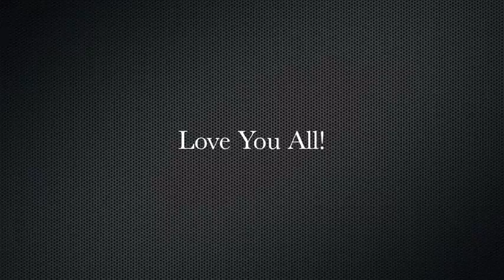Stephanie Victoria - Lies {Official Music Video}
beautiful voices